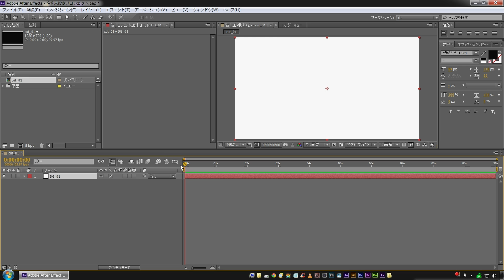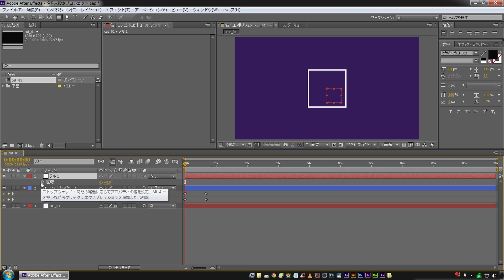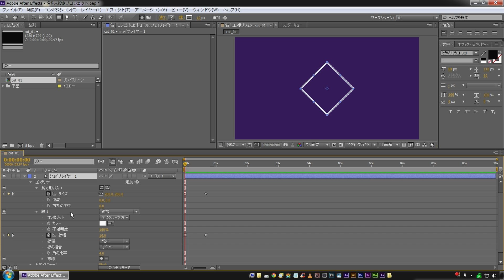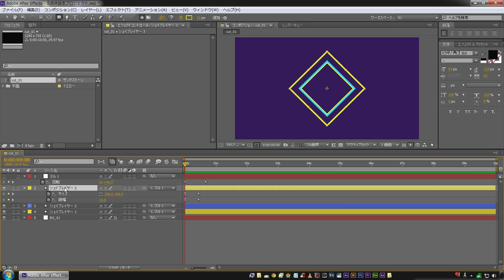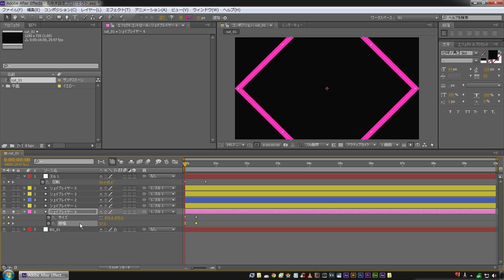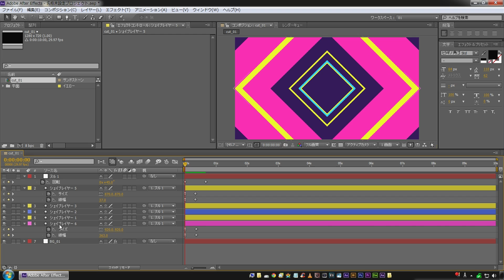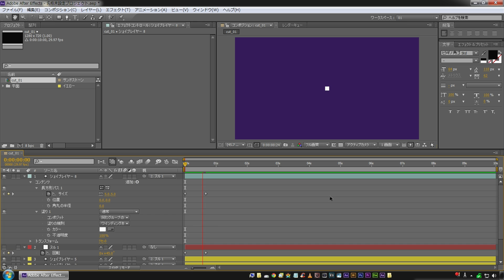【アフターエフェクト】シェイプレイヤーの使い方入門編 パート1【初心者】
アフターエフェクトのシェイプレイヤーの使い方の入門編 パート1です。

・シェイプレイヤーの使い方
・ヌルオブジェクトの使い方